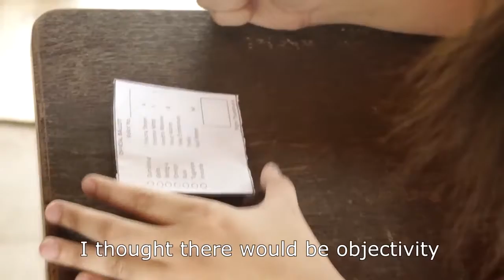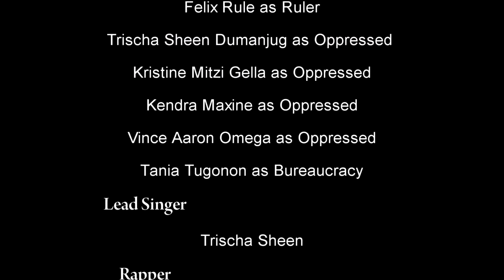Read some Max Weber Music Video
Converted this file from 1.6GB to 80 mb

This Music Video is about the renownoned philosopher Max Weber. Song edited from Justin Beiber Never say Never.